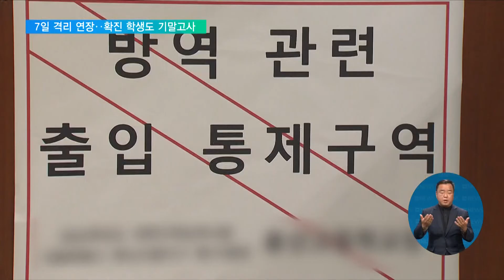2022. 05. 20. 7일 격리' 한 달 더‥확진 학생도 기말고사 본다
[EBS 뉴스]

정부가 코로나19 확진자의 7일 격리의무를 연장하기로 했습니다.

이렇게 방역 긴장감은 유지하면서도 학교에서의 방역조치는 다소 완화했습니다.

오는 기말고사에선 확진된 학생도 학교에서 시험을 치를 수 있게 할 계획입니다.

박광주 기자입니다.

[리포트]

오늘 0시 기준 코로나19 신규 확진자는 2만 5천여 명.

감염 확산세는 한풀 꺾였지만 확진자의 7일 격리의무는 다음 달 20일까지 유지됩니다.

신규 확진자 수의 감소세가 정체된 데다, 전염력이 높은 신규 변이가 나타난 상황도 고려했습니다.

하지만 학교 방역 지침은 다소 완화합니다.

확진 학생의 격리의무는 유지되지만, 확진된 학생이 원하면 학교에서 시험을 치를 수 있게 보장합니다.

이를 위해 학교별로 분리고사실을 마련하고, 일반학생이 모두 돌아간 뒤 확진 학생을 하교시키는 식으로 등하교에 시차를 둘 예정입니다.

증상이 심해 도저히 시험에 응시할 수 없는 경우, 이전 시험이나 이후 시험 기준으로 성적을 환산한 '인정점'을 100% 받게 됩니다.

다만, 확진 사실에 더해, 증상의 심각성에 따른 전문의의 진단서나 소견서 등 증빙서류를 제출해야 합니다.

이지현 교수학습평가과장 / 교육부
"과목별로 응시 여부를 선택하는 사례가 발생하게 되면 이게 시험의 형평성 논란으로 이어지기 때문에 의료기관 자료가 확인되지 않는 경우에는 인정점을 산정할 때 인정 비율 100%가 적용될 수가 없음을 꼭 유념해주셨으면 좋겠습니다."

시험을 마친 뒤엔 교육청과 학교가, 분리고사실과 감독교사 등을 중심으로 열흘 동안 코로나19 의심 증상을 점검하고, 학교 방역소독을 실시합니다.

한편 교육부는 다음 주 월요일부터 체험학습과 수학여행에서 마스크 착용 의무를 해제하기로 했습니다.

EBS뉴스 박광주입니다.